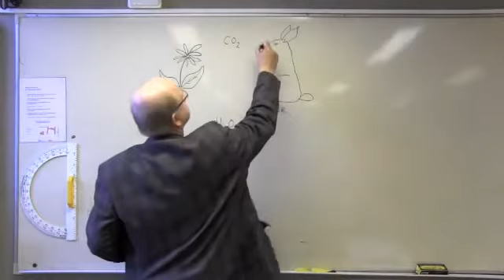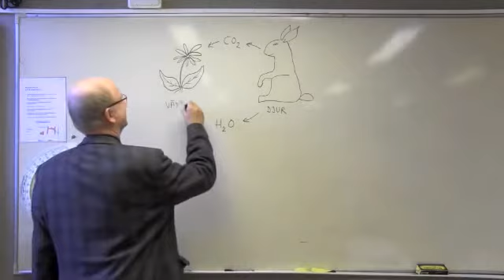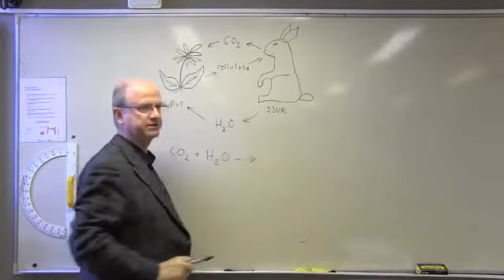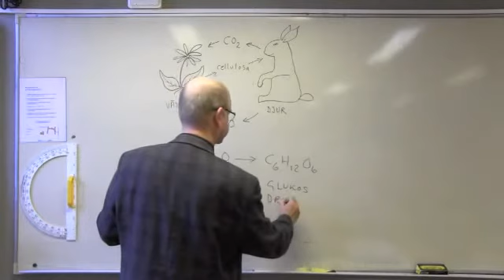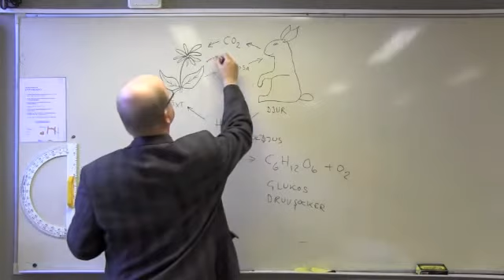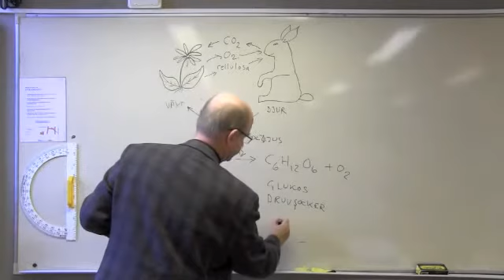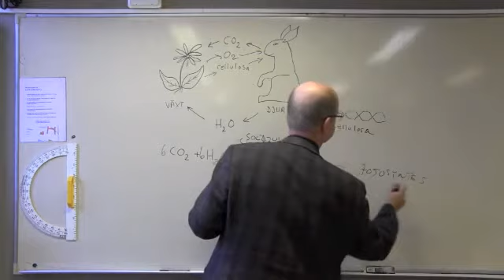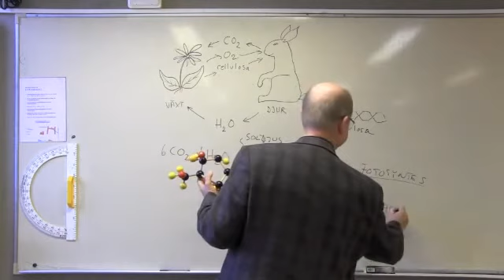Fotosyntesen och cellandningen (version 1)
Beskriver fotosyntesen och cellandningen översiktligt.